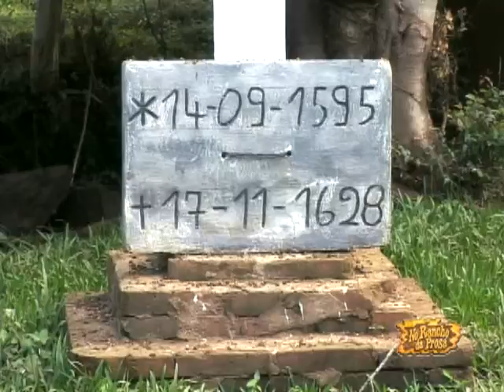programa dia 26 do 02 de 2012 parte 03